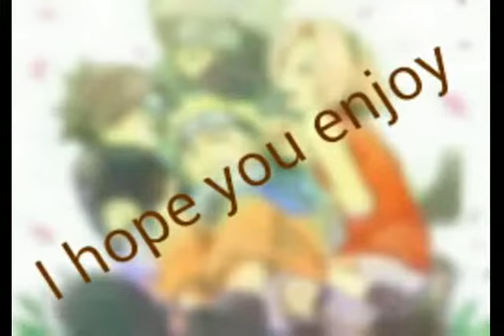My best friend Zetto Uzumaki aka Zetto-chan